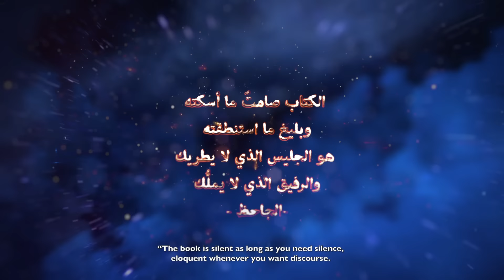معرض ألف اختراع واختراع وكتاب الحيوان